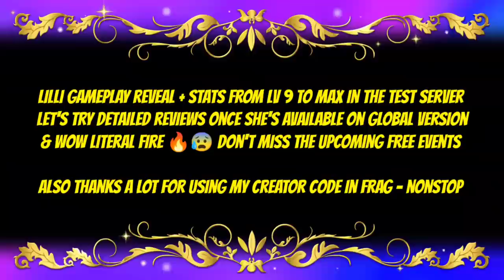Maxed LILLI - New Legendary FRAG Pro Shooter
Follow FRAG Pro Shooter!